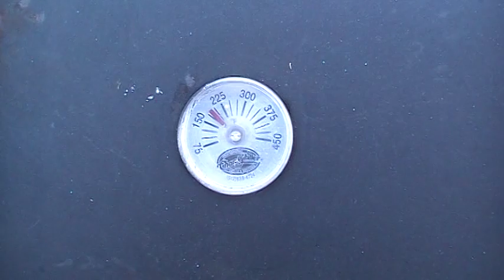Weather Share (16 November 2011) Smoked Meatloaf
36f and clear sky.. (a little haze) But for this time of year in Des Moines it is Beautiful.

Please attach your videos and let me know where you are and what it's like.
Or. Just say hello.

Magick